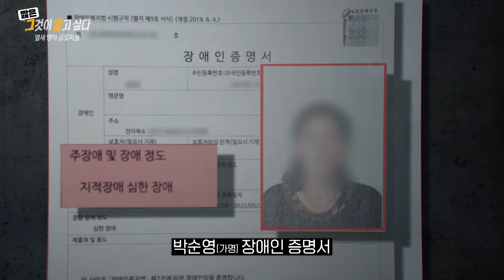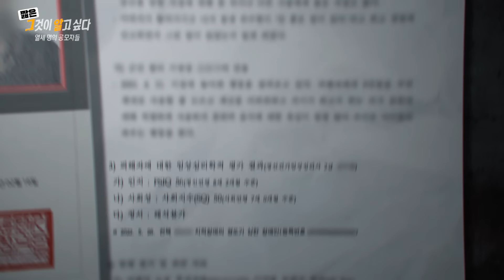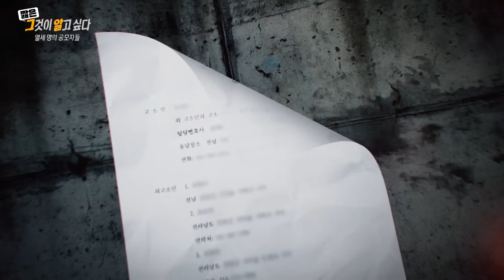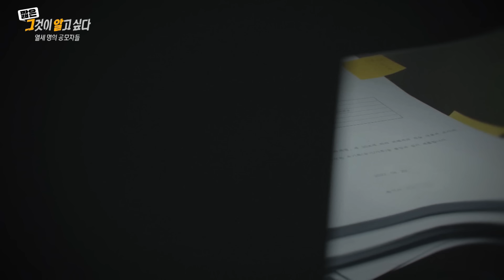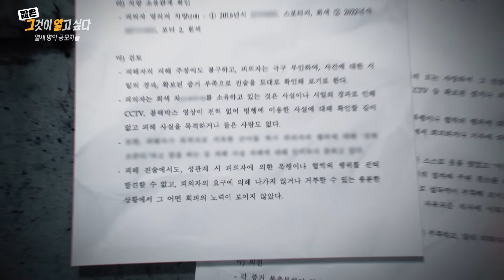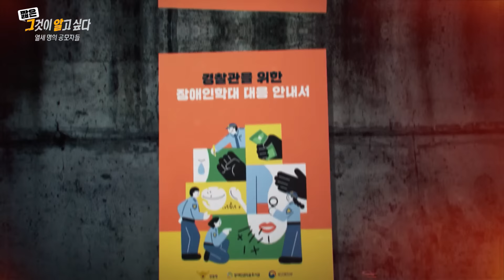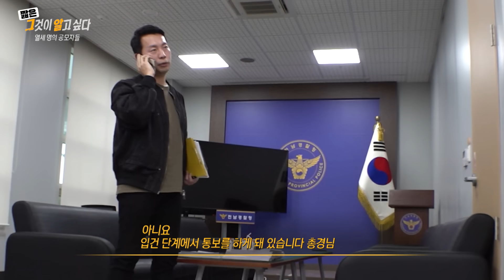가해자는 친척이자 친구였다.. 마을을 둘러싼 추악한 소문의 진실｜짧은 그알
열세 명의 공모자들
- 추악한 소문과 거짓말

연출 : 정재원 / 작가 : 신해